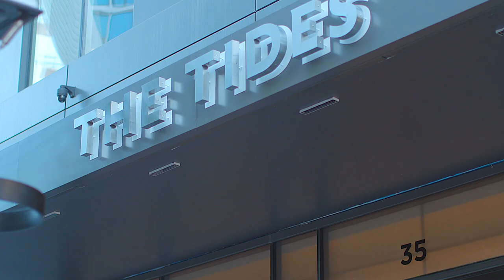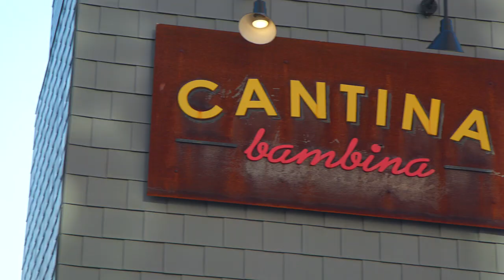BOZZUTO | PN HOFFMAN | THE TIDES D.C.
We worked with our partners Bozzuto and PN HOFFMAN to produce this lifestyle spot for The Tides D.C.